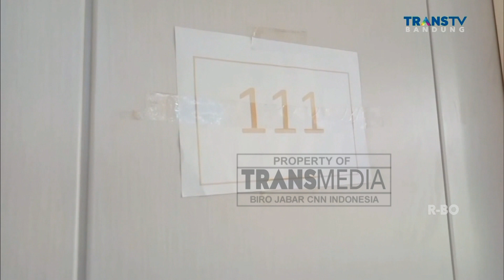Pembersihan Wisma Haji Indramayu Untuk Menampung Pasien Covid-19